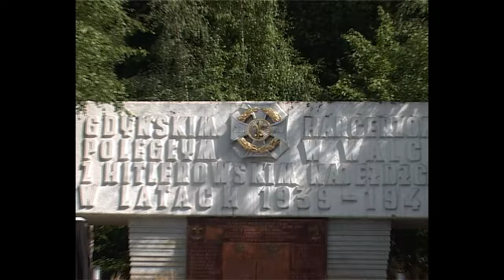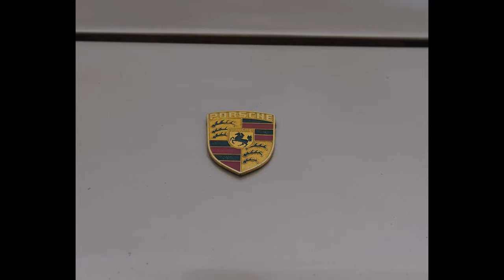Enrique Pilch - D A N C I N G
D A N C I N G:
We spend a few days with our main guest Enrique - for whom music and skates are an everyday adventure. What does he create, what does he feel, does he need it? To be honest, I don't know.

Starring: Eryk Pilch
Film: Krystian Rangotis
Location: 3city, Poland

Special thanks to:
-Nina Essa
-Aleksander Czernikowski
-Natalia Mielewczyk
-Maksymilian Szymański
-Klaudia Borden
-Maciej Chrystowski
-Pestka & Michalina